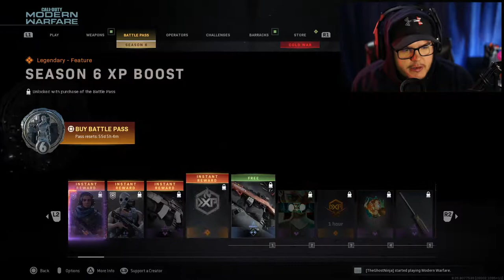Season 6 Is Here! - Call of Duty Modern Warfare - w/ EMGG Rudey